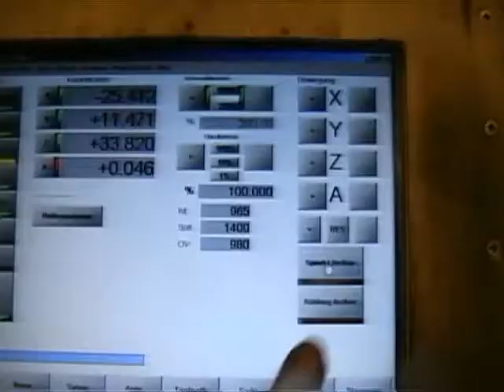MBF550 UMBAU AUF CNC